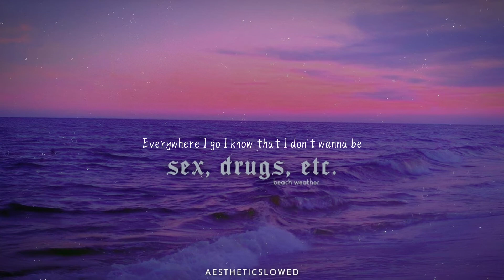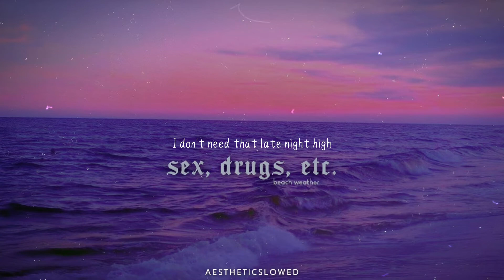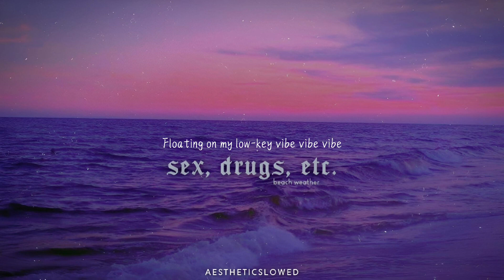𝘚𝘦𝘹, 𝘋𝘳𝘶𝘨𝘴, 𝘌𝘵𝘤.~ 𝘉𝘦𝘢𝘤𝘩 𝘞𝘦𝘢𝘵𝘩𝘦𝘳 (𝘚𝘭𝘰𝘸𝘦𝘥/𝘳𝘦𝘷𝘦𝘳𝘣𝘦𝘥)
This song is under the rights of Artista Records. I have only slowed it down.

Song- Sex, Drugs, Etc.

Thank you for clicking on this video, and make sure to check out the song.